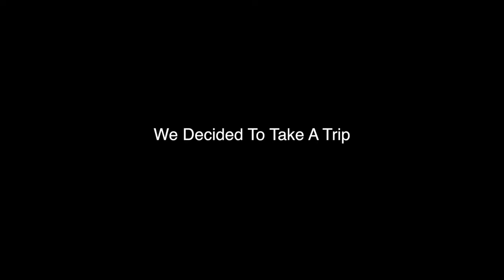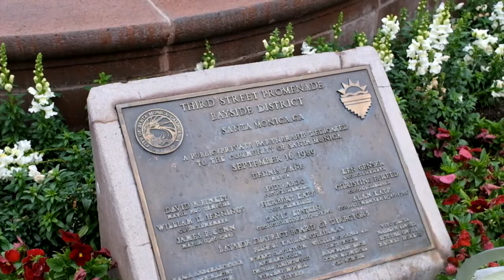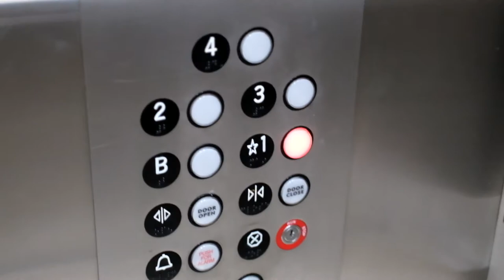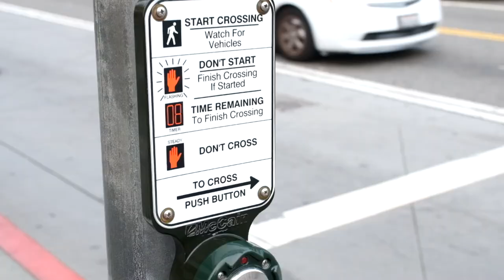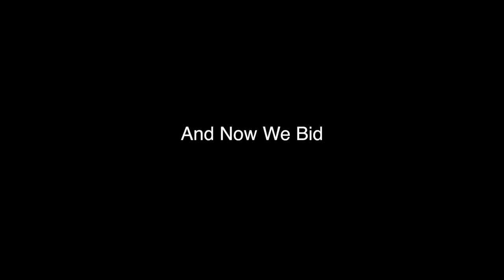Santa Monica Trip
I learned a ton from shooting and editing this video. namely use camera support as much as possible. Secondly no so happy with some kind of focus drift I was experiencing with the Fuji X-T1. Not sure if I was doing something wrong but I had the camera in manual focus mode. Also using a variable ND filter versus a fixed one would be a big plus.